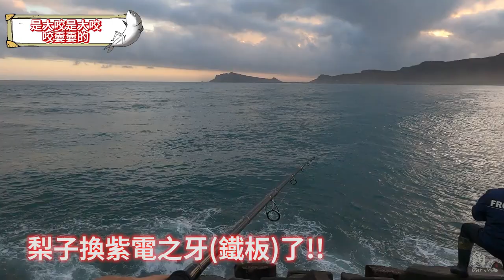是大咬是大咬!!!咬到大家不要不要的，新的岸拋竿大家都開光!!!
【楽曲提供】
 UUUMUSIC